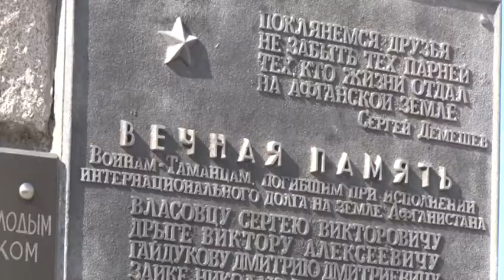День возвращения домой